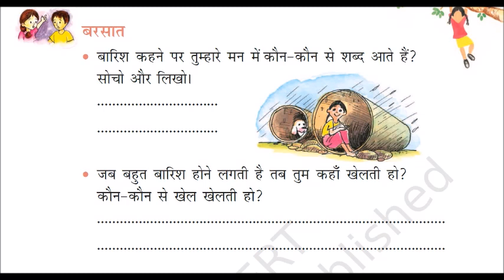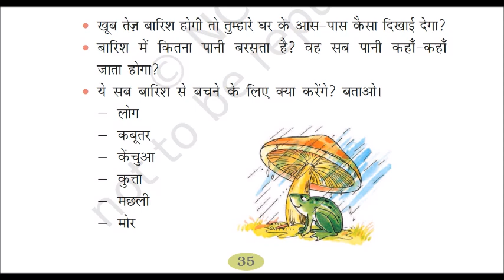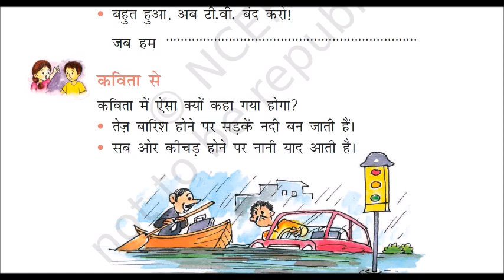Class 2 - Rimjhim - Hindi Text Book - Lecture -8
Class 2 | Rimjhim Hindi Text book For Class 2 | Lecture  - 8